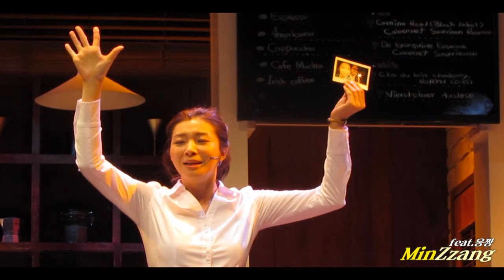140712 2AM 창민 카페인 커튼콜 Changmin Cafe-in Curtain Call